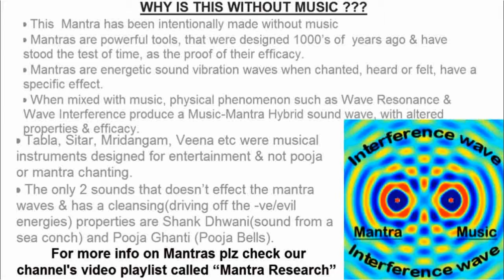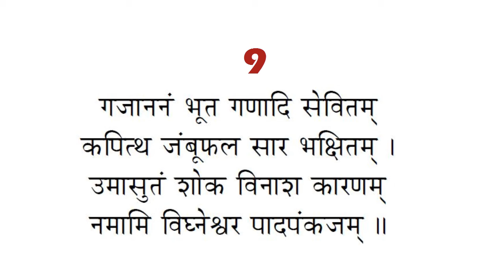गजानना स्तोत्रा मंत्र IN HINDI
GAJANANA STOTRA MANTRA IN HINDI FOR STRENGTH  GOOD HEALTH AND COURAGE